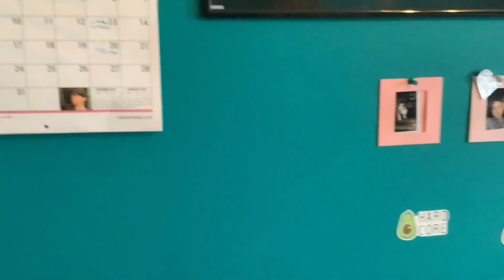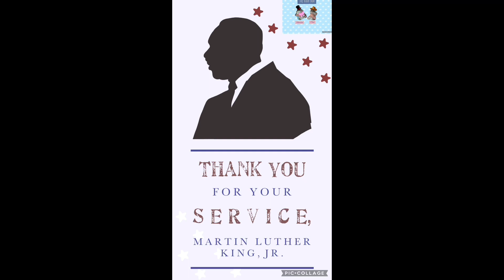The Ham Fam honoring Martin Luther King Jr.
Happy MLK Day, in this video the Ham Fam would like to take the time to honor Martin Luther King, all information is from Brittanica.